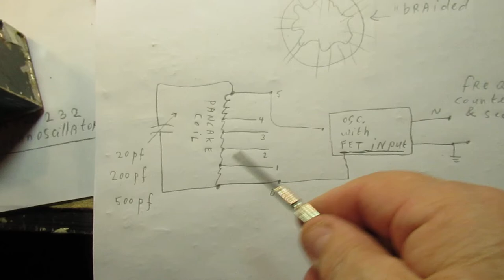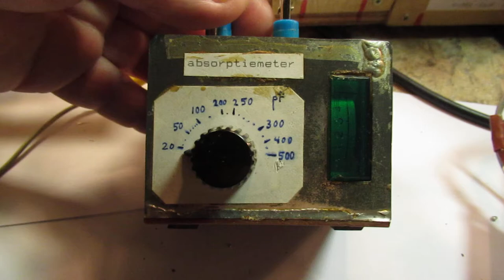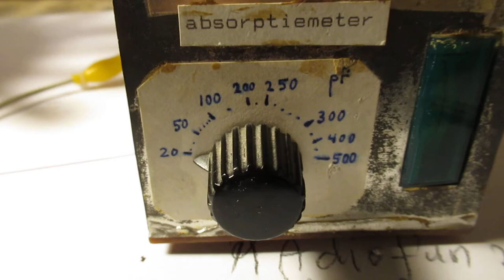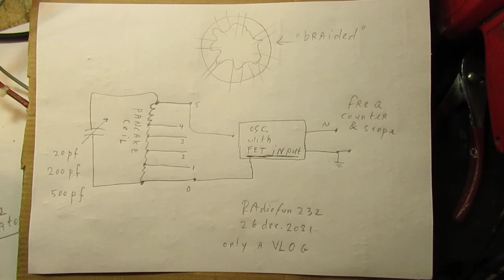First experiment with a pancake radio (oscillator) coil for LF or VLF or MW (VLOG) 9KC-800KC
Please read the textbox. A first idea and a VLOG about the so called pancake coil that I tested out during the past weeks.

Given the ease to make such a coil its results are more or less phenomenal.

The pancake type coil was used in the 1920’s and the early radio of those (and later) days, but now (after doing this experiment) I know why.

Good effect is the low natural stray capacitance, reason: the braiding up/down that limits the internal contacts of the wirings of the coil.

Please note: this is a VLOG and a first experiment with this type of coil, the aim is to inspire/test.

Also: the frequency range that you can get out of this coil when you connect it to an oscillator depends for a big part on the input impedance of the used oscillator.

When you use a bipolar transistor oscillator circuit, the maximum lowest frequency that you can reach is in the (say) 200 KC-300 KC band. When lower: oscillation is/can be problematic.

When you use a FET oscillator: you can get to (say) 15 KC, perhaps even 10 KC, surely to 20 KC. Reason: the endless impedance on the GATE of the FET, giving it an extremely low damping that promotes the Q (quality factor) of the coil, giving it a high and sharp resonance.

The showed pancake coil was tested with 2 oscillators:

Max lowest frequency with the bipolar transistor oscillator was (say) 200 KC/300 KC

Max lowest frequency with the FET oscillator (schematic available in that earlier video) was (say) 10 KC/20 KC

I cannot give the exact windings numbers of the pancake coil. So do some experiments. The template/form is visible in the video and has 16 sections. Better is: 15 sections (uneven figure) because the braiding is more easy to make.  With 16 sections I had (sometimes) to skip 1 section to get a kind of “even” bunch of coils/wires on the upper side and the underside of the template/pancake when "braiding" it. Use (say) a few hundred windings with taps (!). They (= the taps) are necessary to make it possible to get to higher/lower frequencies.

That issue (=uneven figure of the template "wings") is visible when you look closely to the way (video) the pancake coil was made. Could look somewhat sloppy, but it has/had no effect on the good & proper functioning of this coil.

Important: perhaps I am too critical on myself when I talk about the reproducibility of this circuit. I am almost sure you can get (more or less) the same frequencies out when you use the schematics showed in the mentioned video’s. Has also to do with the aim of this video: a VLOG where I wanted to show first results and the test setup, showed in the video.

Other experiment of 2017 with this type of coil (FLAT COIL), but there and in that case for the Shortwave Radio band (so not on LF/VLF/MW) is here:

Anyway: it is a good and interesting and useful circuit that can be worked out more. Good wishes for 2022!

I keep all my YT videos constant actual, so the original video’s with the most recent information are always on YouTube. Search there, and avoid my circuits that are republished, re-arranged, re-edited on other websites, giving not probable re-wiring, etc. Some persons try to find gold via my circuits. I take distance from all these fake claims. I cannot help that these things happen. Upload 26 december 2021.